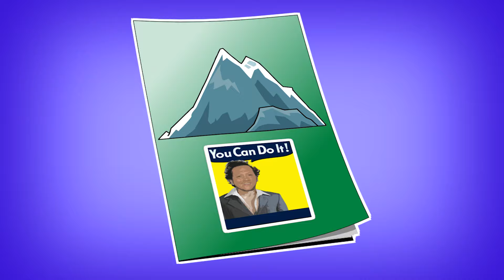finding purpose.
✔️ NO COST! Enter Creator Code "nervs" in-game! (BTD6)